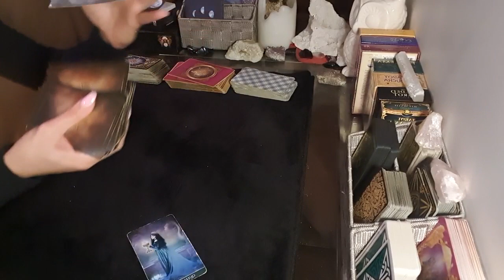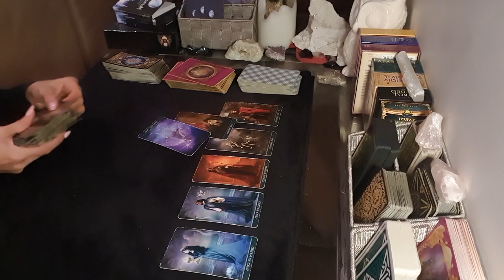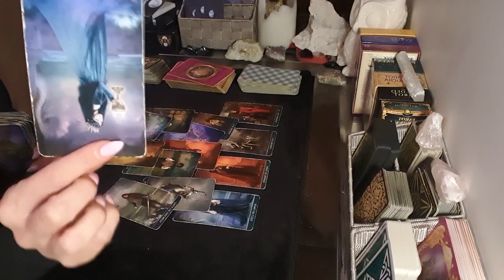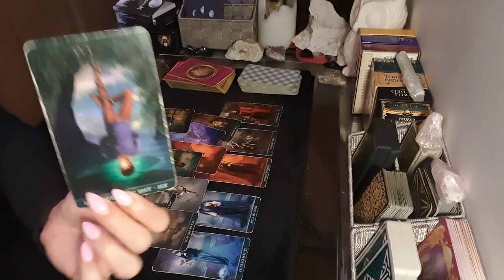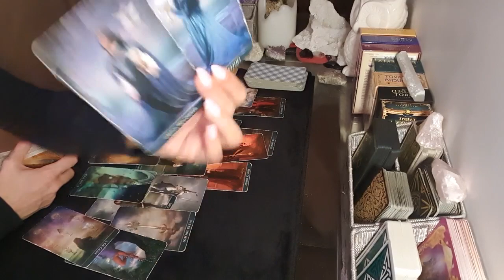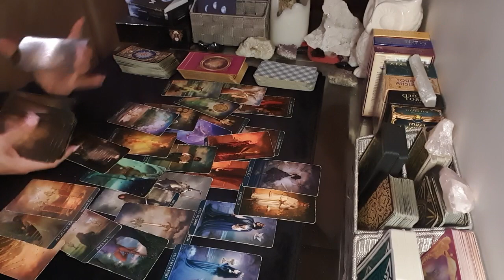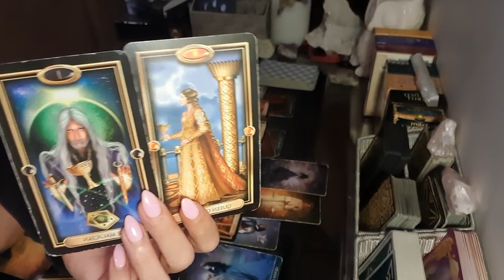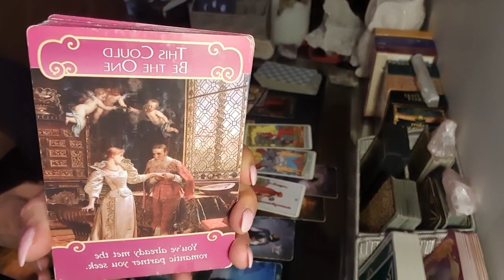CAPRICORN LOVE ❤ THIS READING WAS LIKE A SOAP OPERA! PEOPLE EVERYWHERE! ❤ 8 - 14 NOVEMBER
Capricorn tarot reading

To purchase a personal reading please see below:

1. Decide which reading you would like (below)

Pricing